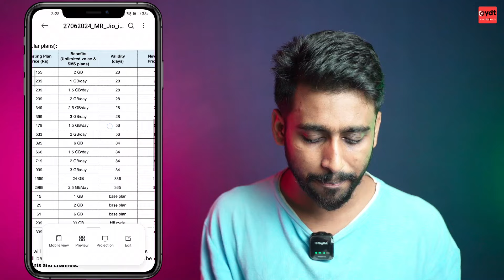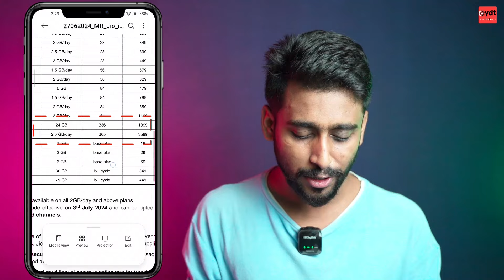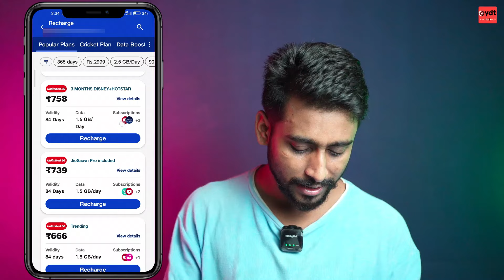jio New Recharge Plan 2024 || কোন প্লেনের নতুন কি দাম হচ্ছে জেনে নিন